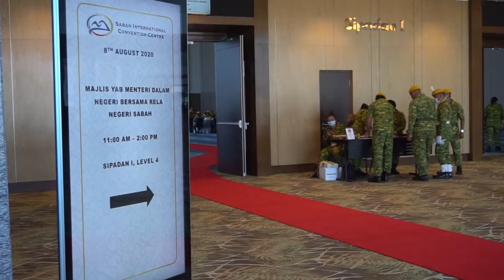Home Minister Hamzah on Sabah issues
Home Minister Datuk Seri Hamzah Zainuddin reiterated that a major crackdown will soon be underway against illegal immigrants in Sabah and also commented on the Sabah Legislative Assembly dissolution and Tun Dr. Mahathir Mohamad's new political party.